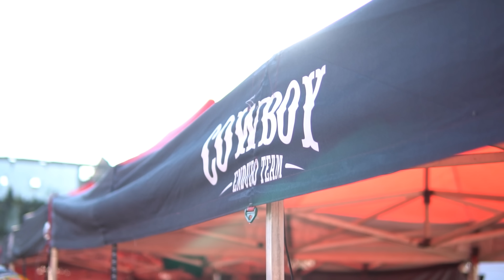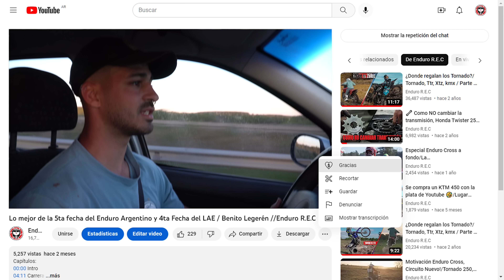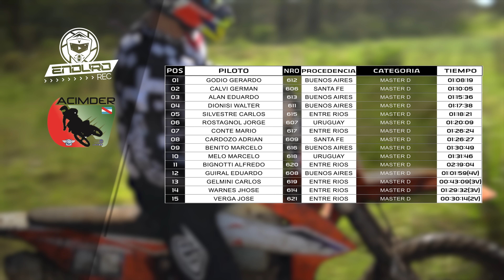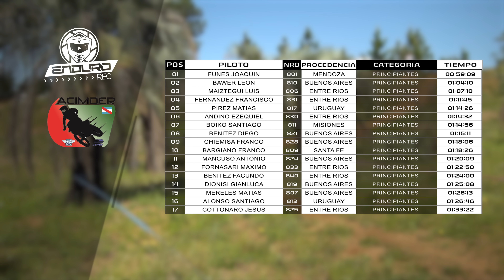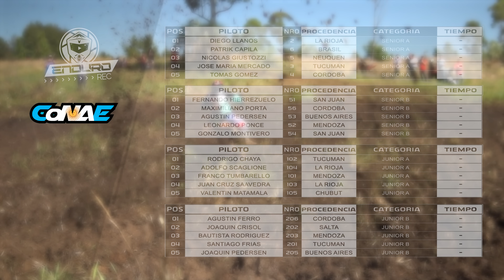🇦🇷 Increíble Final del Enduro Argentino en Benito Legerén 🇦🇷/ 5ta Fecha LAE/ Six Days//Enduro R.E.C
Unite con este link Enduro R.E.C para acceder a los beneficios y de paso darnos una mano para traerles mejor contenido: